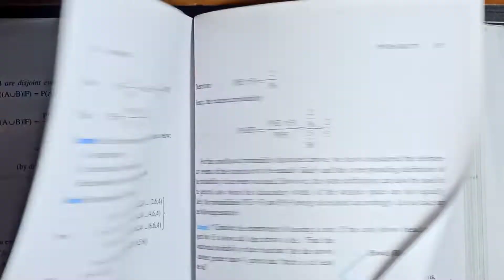Class 12 math's Chapter 13 PROBABILITY Exercise 13.1 (introduction + Q1 to Q4) l Ncert Solutions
CBSE Class 12 math exercise 11.3 l Q5 to Q8 l Three Dimensional Geometry l NCERT math Solutions